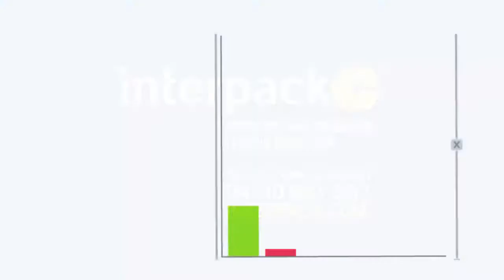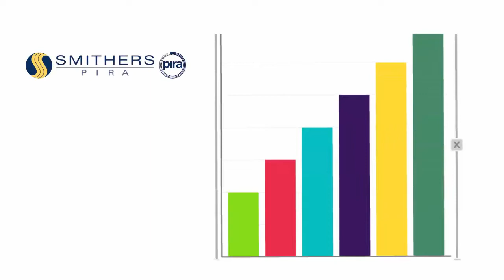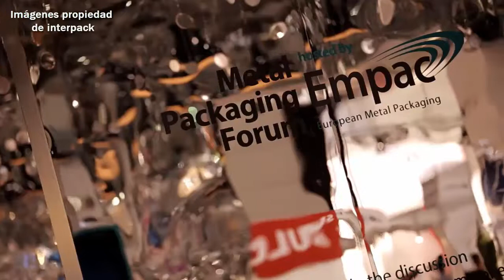¡Inició interpack 2017! - Cubrimiento especial de El Empaque+Conversión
Como cada tres años, interpack llegó al Messe Düsseldorf para realizar una versión más de esta importante mega-feria para la industria mundial del procesamiento y envasado.

Durante siete días, más de 2670 expositores de 60 países y 175.000 visitantes, se reúnen para ofrecer y adquirir las soluciones más avanzadas que cualquier industria pueda requerir para el empaque de sus productos.